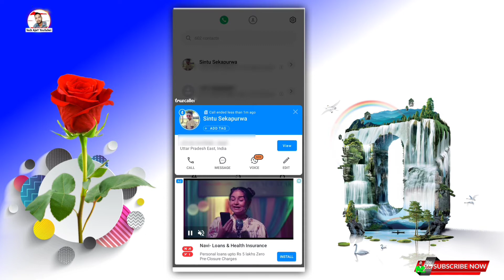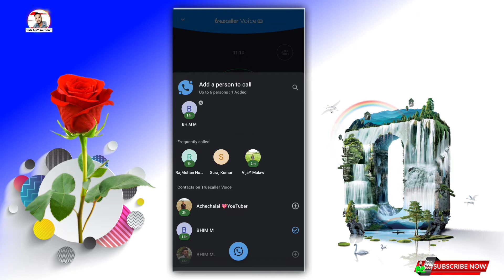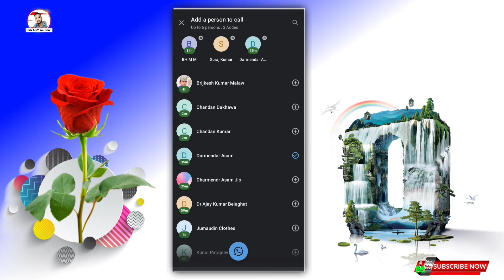Truecaller Most Amazing Hidden Secret Update For All User | Truecaller फोन मे Use हो जान लो 2022 में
Search Keywords 🔎

1 truecaller new update 2022,
2 truecaller new update setting 2022,
3 truecaller new update call recording,
4 truecaller new update 2022 features,
5 truecaller new update recording 2022,
6 truecaller new update video call 2022,
7 truecaller new update call recording setting,
8 truecaller new update features,
9 new update in truecaller,
10 new update of truecaller,
11 truecaller new update 2022,
12 truecaller new update setting 2022,
13 truecaller new update 2022 call recording